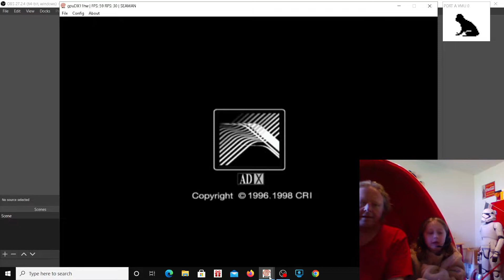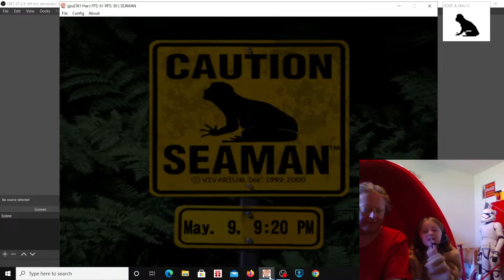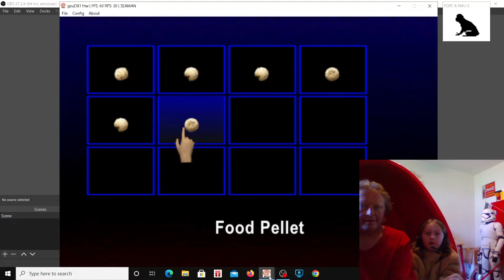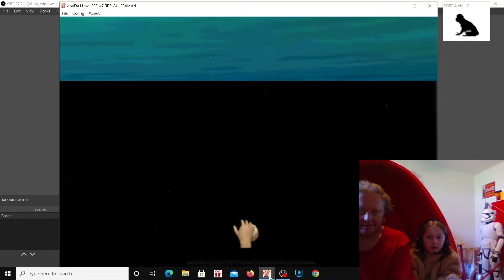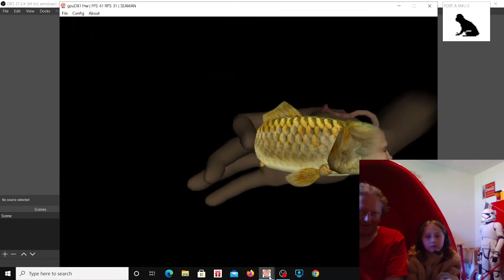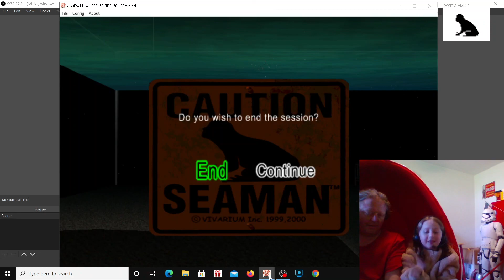Day 13 with Seaman on Sega Dreamcast with Autumn Kerr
It's day 13 with the Seaman tank.